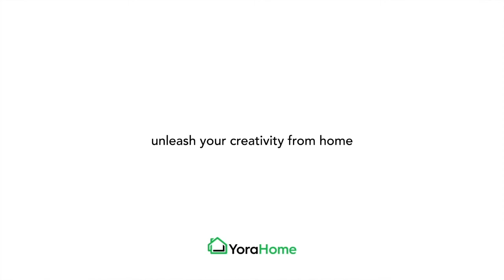Jeremy (YoraHome Ambassador): "I'm actually in the process of buying a second one."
In this video, Jeremy from the USA is sharing his experience with YoraHome.

►Join our YoraHome club to receive our best discounts, new products, articles, interviews with creators, tutorials, video training and print stories every week:

►About YoraHome
We believe your home should be the most pleasant, loving and amazing place on earth. A place where you can enjoy precious times with your family but also where you can express yourself creatively. Since 2018, we've created YoraHome with you in mind first and one simple goal: To help you unleash your creativity and run a successful business from home using our DIY CNC Routers, Laser Engravers, 3D Printers and Woodworking tools.